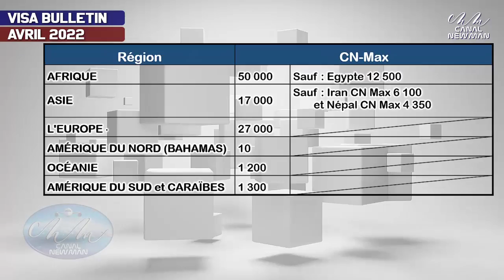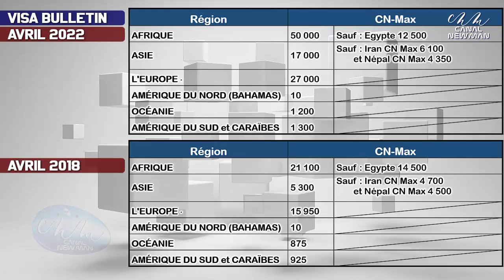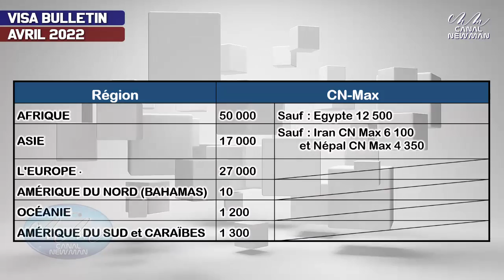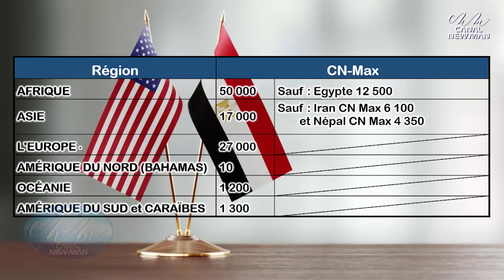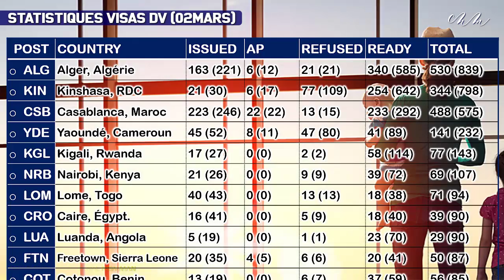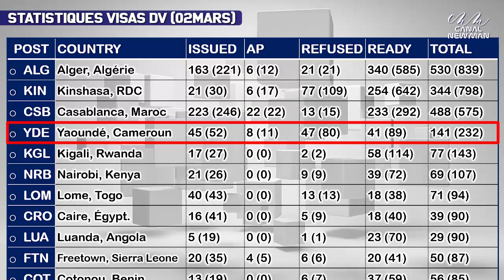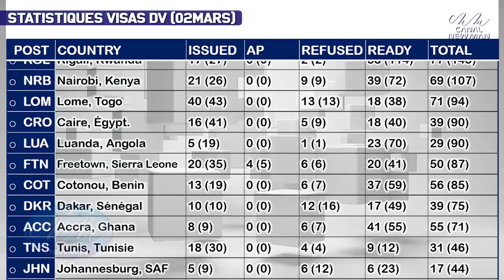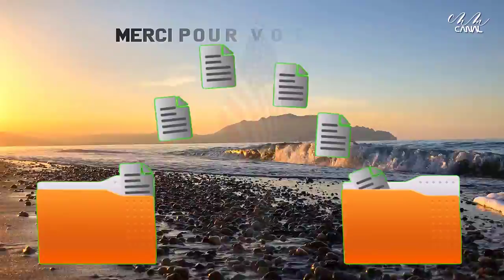DV-LOTTERY 2022 : Statistiques des VISAS de diversité par ambassade jusqu'à Mars 2022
Comme chaque début du mois, votre chaine @CANALNewMan vous fait un petit récapitulatif de toutes les actualités qui concerne la DV-loterie américaine, et au même temps vous partager et interpréter les statistiques des visas de diversités délivrés et refusés, ainsi le nombre de dossier traités selon chaque ambassade et chaque poste consulaire de chaque pays de la zone Afrique  jusqu'à ce début Mars 2022.